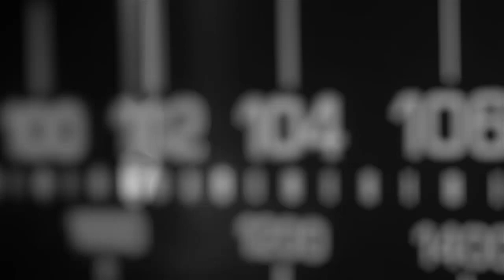محمد سعيدان: إلتجأ نداء تونس إلى المحكمة الإدارية لدفعها للإستقالة